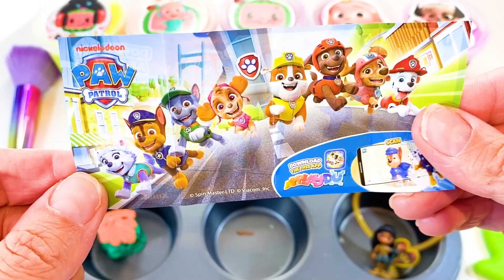Rainbows Eggs Cleaning Numberblocks Dinosaur Eggs with Rainbow SLIME Colorful! Satisfying ASMR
This video about: Satisfying CLAY, ASMR SLIME Video With
Looking Alphabet Lore
Looking Alphablocks
Looking Number Lore
Looking Slime
Looking Clay
Coloring
Mixing…
numberblocks, alphabet lore, alphablocks, slime,clay,satisfying,asmr,coloring,mix slime, mixing rainbow, rainbow slime,toys,numberblocks toys